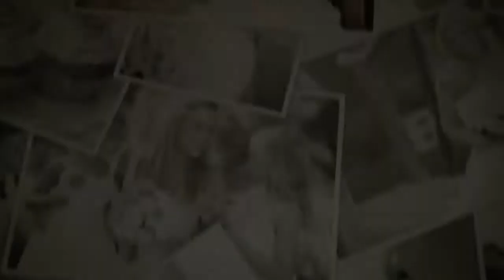Make a Wish (Inspiring, sentimental, calm, romantic royalty-free music)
Inspiring dreamy melody of strings swinging through the waves of the piano with little sparks of bells.